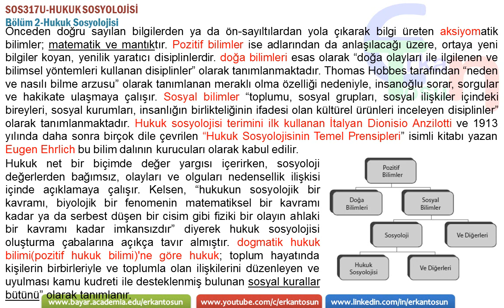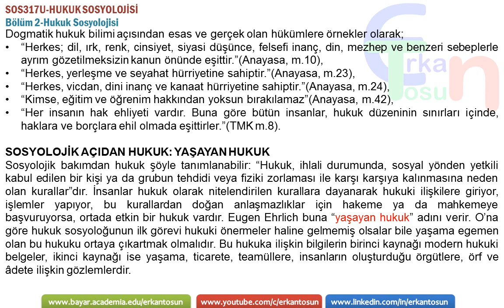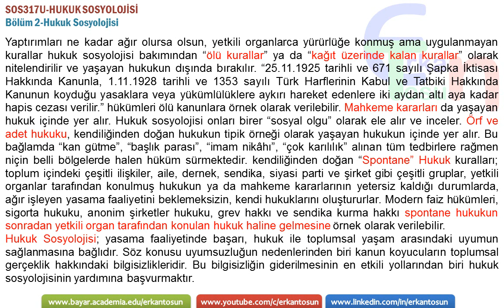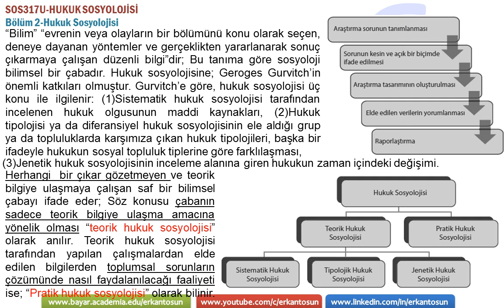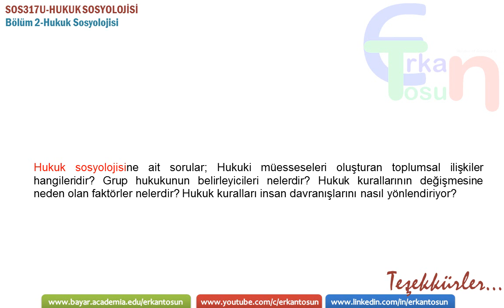Hukuk Sosyolojisi - Hukuk Sosyolojisi - Bölüm 2 Özet Ders